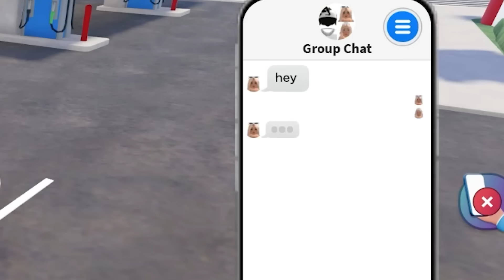Brookhaven, But I Become a RICH E-BOY to CATCH ODERS on SNAPCHAT..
In todays video, I become a RICH BOY to catch ODERS in Roblox Brookhaven RP using SNAPCHAT, and it was super funny..